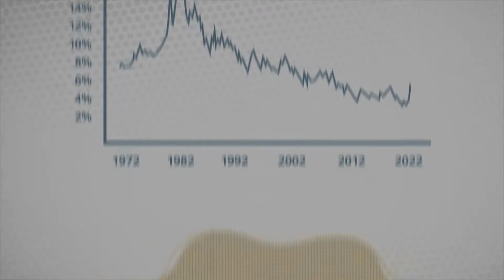2022 Cine Reel